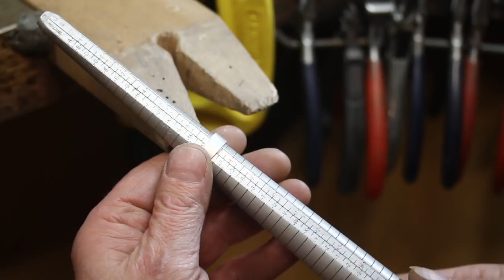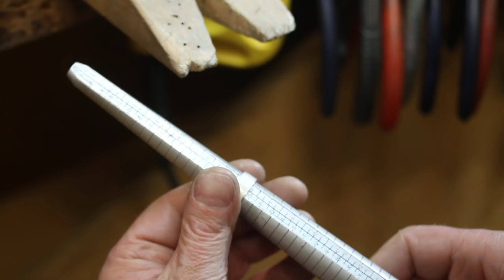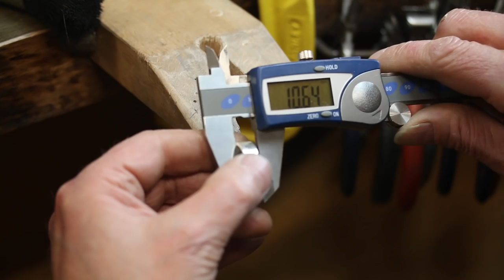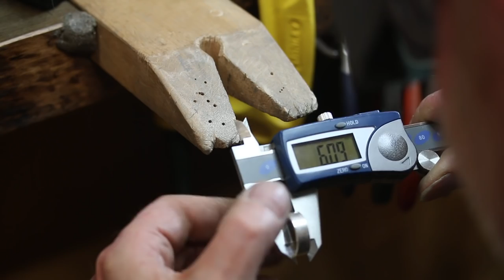Making a simple ring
This video is about Making a simple ring in the ways learnt as an apprentice goldsmith.

Learn directly from Ford Hallam, a qualified master goldsmith and the world leading expert in Japanese metalworking techniques.

Full access subscription is as little as $5 a month which makes it possible for me to keep making these for you...and continually improve the quality of our films.